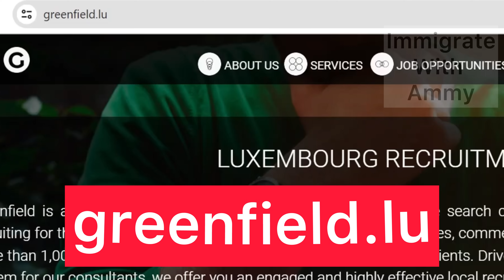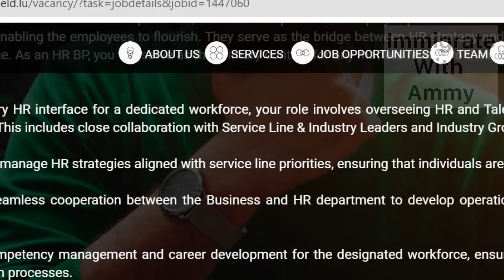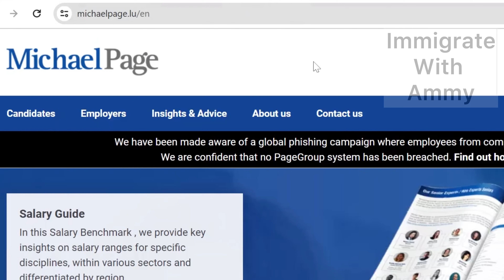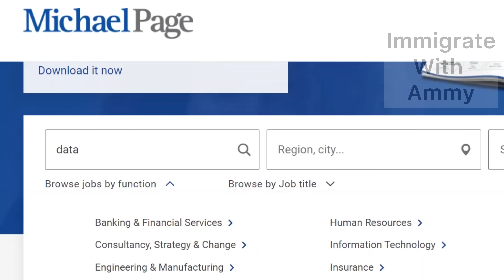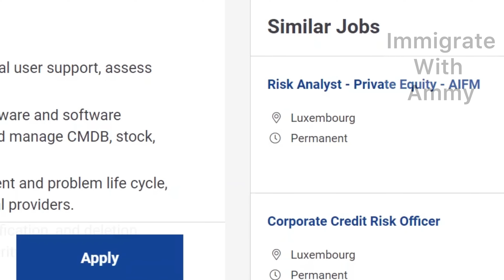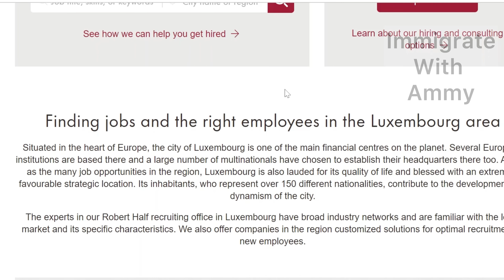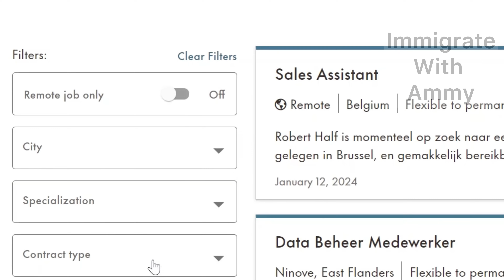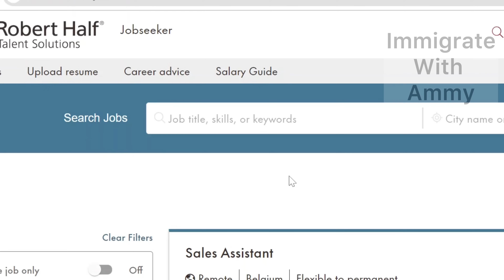LUXEMBOURG FREE WORK VISA 2024 | SEND YOUR CV TO THESE COMPANIES | NO PROOF OF FUNDS | NO AGE LIMIT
If you are an international job seeker in search of a job in Luxembourg in 2024, I've got you covered in this video. We shared three recruitment agencies in Luxembourg, hiring job seekers in different occupations. No age limit, no proof of funds needed and no ielts. You can also move with your family if you choose to.

Free work visa Luxembourg
Luxembourg job opportunities
International work opportunities Luxembourg
Visa requirements for working in Luxembourg
How to get a free work visa in Luxembourg
Working in Luxembourg as an expat
Luxembourg employment opportunities
Free work visa for international workers in Luxembourg
Visa assistance for working in Luxembourg
Luxembourg work and residence permit
Luxembourg job market for foreigners
No IELTS work visa Luxembourg
Luxembourg job search for international workers
Visa application process Luxembourg
Luxembourg work authorization
Companies offering free work visa in Luxembourg